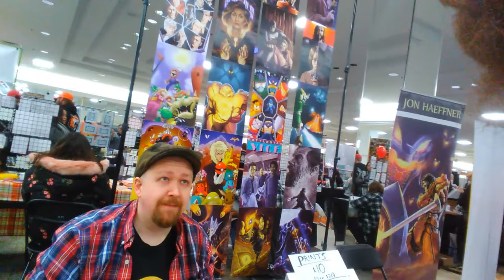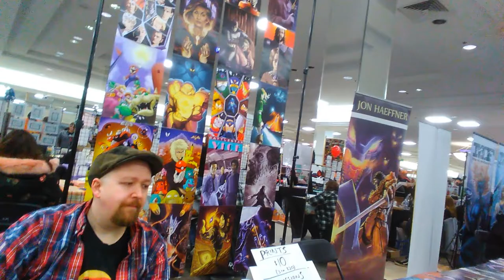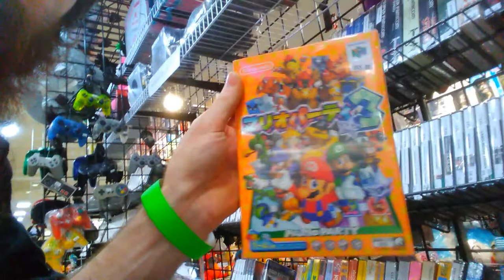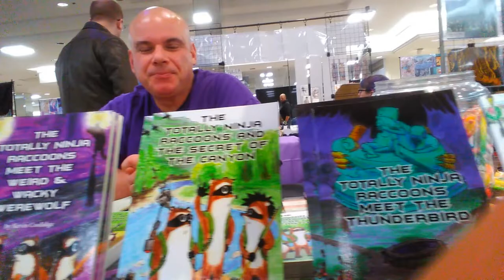So I Met Seth Gilliam At Comic-Con 2019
This was an amazing show. There was a LOT of great vendors and cosplayers. So much art, and creativity around at every corner. Everyone was super nice and very respectful. There was a lot of famous people there like, Seth Gilliam the famous actor from The Walking Dead, Teen Wolf, OZ, The Wire. He was a pleasure to meet and talk to. Kevin Coolidge, creator of The Totally Ninja Raccoons. Charles Barnett, comic book artist. Mike Raicht, is the co-creator and writer of THE STUFF OF LEGEND and WILD BLUE YONDER. Richard Maurizio, artist, writer, editor, inker. Emily Swan, artist. Chelsea Bruno,  illustrator. Joe Holley, Indy comic artist. PrimaDiana, creative creator. Josie Hines, comic book writer, photography, sculpture and painting. Julia Hemsworth, an up-and-coming illustrator. Broken Archer, makes card games, board games, and books. studio Mahou no Kawaii, This studio consists of Amber Talada (Clouded) and Stephanie Richards (Kowai) Their body of work consists of a mix of Original works and fanworks encompassing all the things they love. Rachel Perciphone, artist who creates work in various sub-genres of fantasy and comics, painting strong, diverse characters within fantastical and colorful worlds. Katie Hidalgo, freelance artist. 405th Colonial Regiment Halo Cosplay Group. and many more. Sorry this is such a messy one but it was just me my phone as my camera man and will power that made it possible. hope you all enjoy my adventure into Twin Tears Comic-Con 2019.